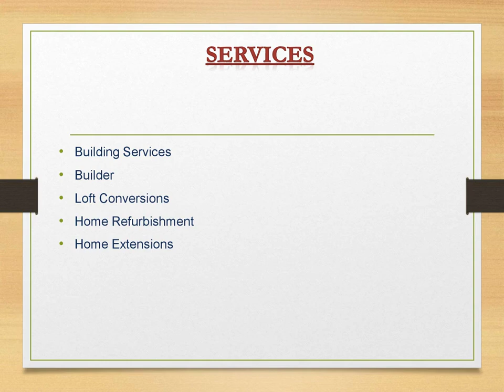Get the best Home Refurbishment in Chigwell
MP Dream House will provide you the best Home Refurbishment in Chigwell. They are an experienced and trusted construction company in London, that has helped clients build their high-quality dream homes in and around London over the past 20 years.